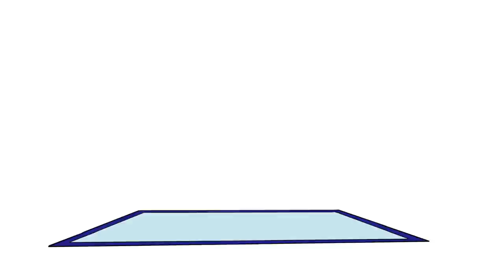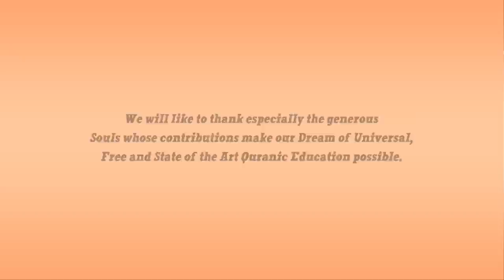Never Get Angry | Nouman Ali Khan | Illustrated